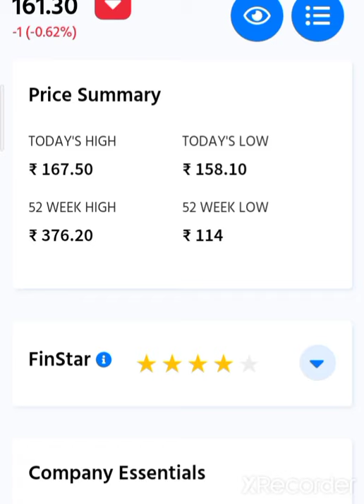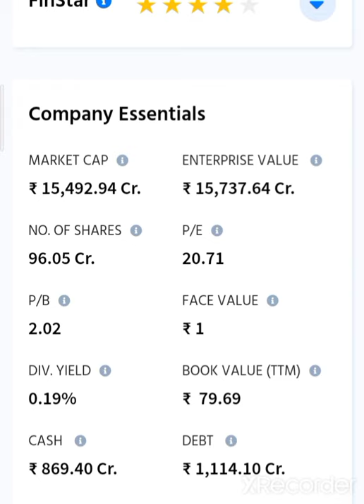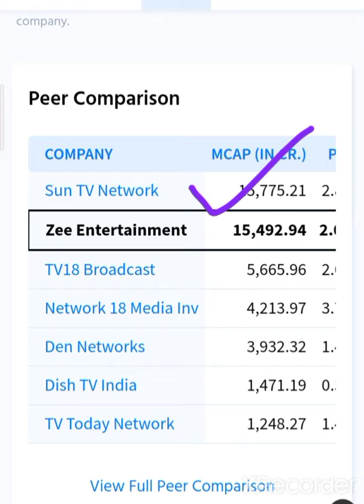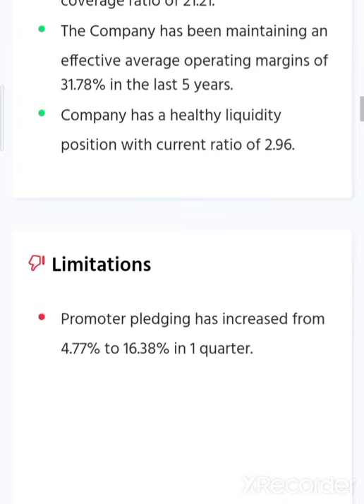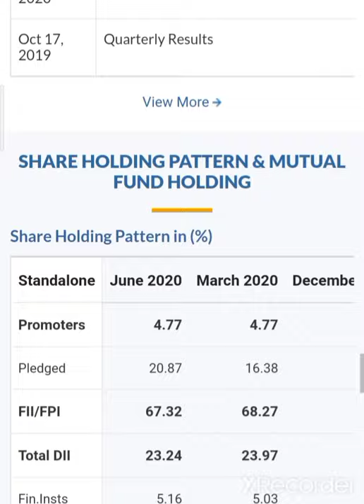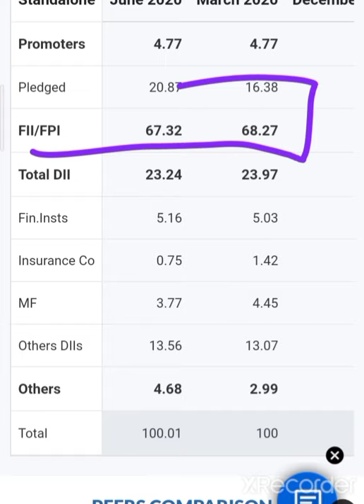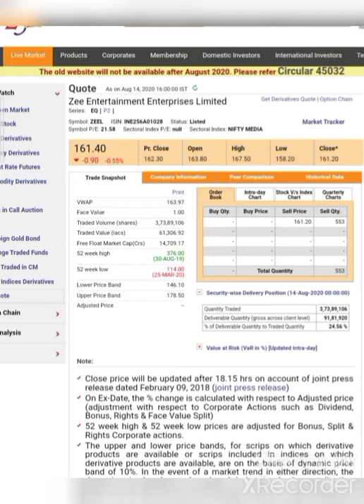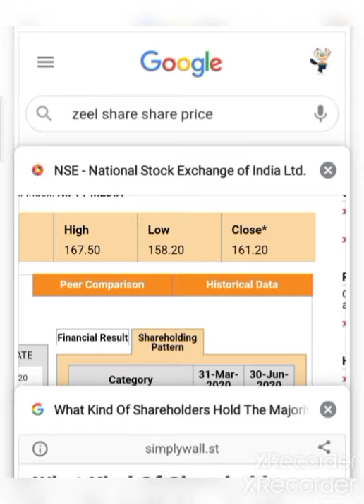zeel share और पैसा बनेगा या Exit करे क्या ? zeel share news Zeel Stock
Investing ka commando 💥💰 इस चॅनेल मे आपका स्वागत है 🙏🙏🙏🙏🙏🙏

💥World femous investing and financialfreedom books💥

 💰🙏given below🙏💰

2  Rich Dad poor Dad best selling books in world financial freedom knowledge

3 The  richest person in Babylon

4 How to ma ke money in stock market

5 One up on wall Street

7 Romancing the Balance Sheet

8 Common  and uncommon  stock profile in Share  market
 eVKIc